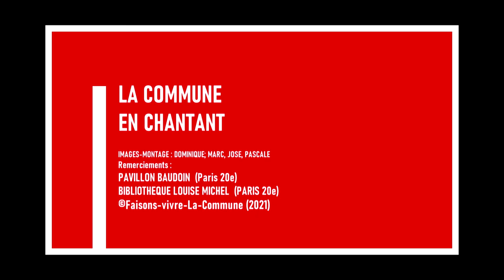Vive la Commune !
Paroles : Eugène Châtelain
Interprété par La Commune en chantant.
La Commune en chantant est un collectif créer pour le 150e anniversaire de la Commune,  scénographie et  voix : Camille et Maya ;   guitare et  arrangements : Joachim.
Console et prise de son : Lucien.
Filmé au Pavillon Carré de Baudoin et à la bibliothèque Louise Michel (Paris 20e) en 2021.
Produit par Faisons vivre la Commune !
La diffusion est libre de droits, à l'exception de toute activité commerciale qui tirerait un bénéfice de la diffusion ou de l'exploitation du film et de ses images ou contrevenant au droit moral des auteurs, interprètes et musiciens.